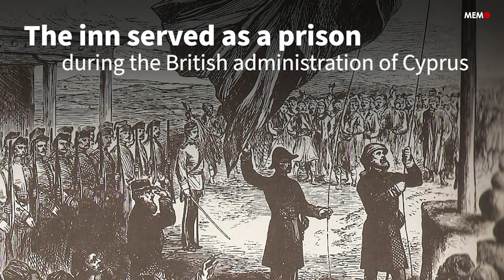Discover Buyuk Han, Cyprus